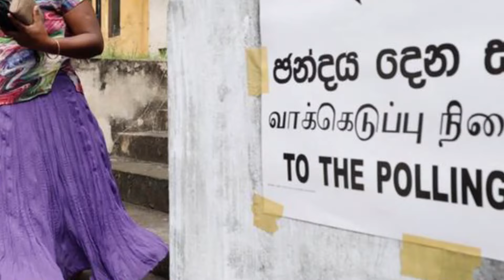ප්‍රසන්නට ගන්න කියපු සංවිධායකකම නාමල් ගත්තේ ඇයි? | Namal takes the organizer given to Prasanna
𒋨𝐏𝐑𝐄𝐒𝐒 𝐓𝐇𝐄 𝐁𝐄𝐋𝐋 𝐈𝐂𝐎𝐍 🔔 𝐓𝐎 𝐆𝐄𝐓 𝐍𝐎𝐓𝐈𝐅𝐈𝐄𝐃...

💽 Created by : Chatham Street Tv ( 🌼CSJ🌼 )
💽 ᴠɪᴅᴇᴏ ᴇᴅɪᴛ ʙʏ : Chatham Street Tv
💽 ᴘʀᴇꜱᴇɴᴛ ʙʏ : @chathamtv

®Chathan Street Journal - The Most Populer Media Network in Sri Lanka